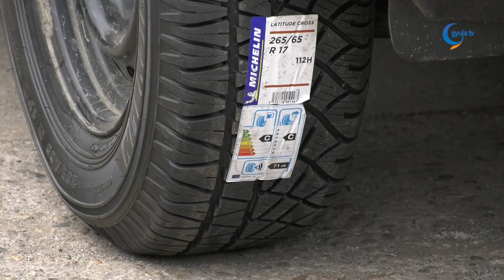Májusban is nagy a forgalom az abroncsszervizekben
Május elején már javában zajlik a munka a abroncsszervizekben, az igazi tavaszi hullám alig néhány hete kezdődött el. Az egyértelmű, hogy télen sokkal veszélyesebb nyári gumit használni, ugyanakkor a nyáron használt téli gumi sokkal gyorsabban elkopik, azaz hamarabb tönkremegy, még ha nem is kerülünk veszélybe emiatt. Éppen ezért javasolt minden esetben az évszaknak megfelelő abroncs használata. Vannak persze négyévszakos autógumik is, ezek hasznosságáról azonban megoszlanak a vélemények, nem garantált, hogy minden helyzetben jól teljesítenek.

A jelenlegi járványhelyzet a gyulai abroncsszerviz életét különösebben nem befolyásolta, legalább is a munka mennyiségét tekintve, a körülmények ellenére az ilyenkor megszokottaknak megfelelően érkeznek az ügyfelek.

A gumiszerviz udvarán feltornyosult téli gumik azt jelzik, hogy az autósok nagy része már lecserélte az abroncsokat, a gumik mellett azonban a betervezett munkák is tornyosulnak a naptárban, így még jó páran a következő napokban végzik el az erősen ajánlott abroncscserét.